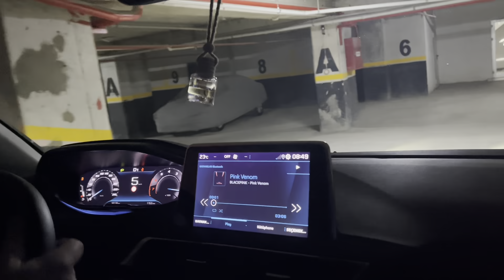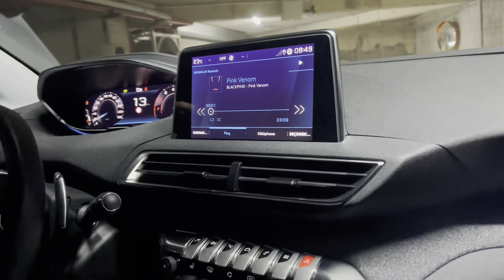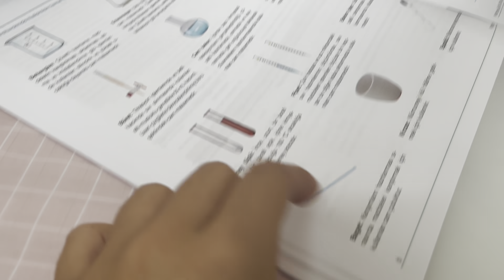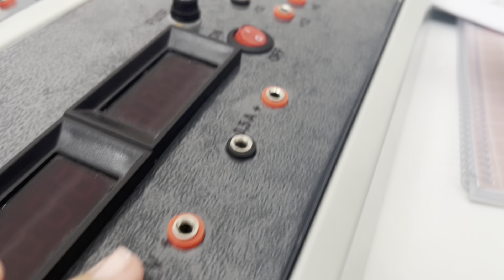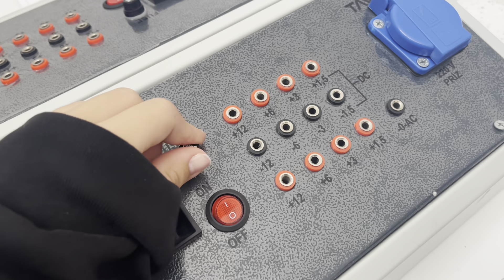OKULDAN VLOG 🤭😲 Esila Biltekin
OKULDA VLOG ÇEKTİM !! Esila Biltekin